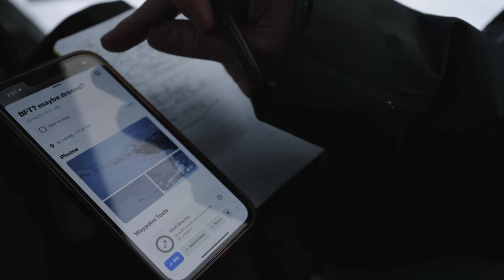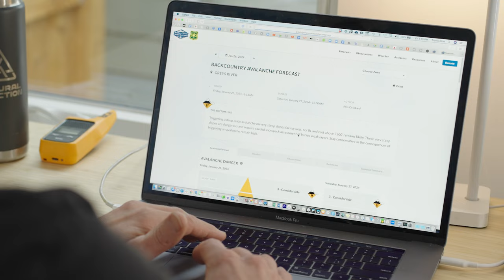Mapping the Natural Selection with onX Backcountry | Natural Selection Tour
Join us for a behind the scenes look at how the Natural Selection Tour uses onX Backcountry to scout venues for competitions, evaluate avalanche conditions, coordinate production crews, and get the riders stoked for the competitions. Coordinating the Natural Selection Tour is a masterclass in organization, bringing together production teams, event staff, and top-tier riders in remote locations. onX Backcountry helps the crew and riders get a better understanding of the venue, what potential hazards they may face, and where they need to be to make the magic happen.

2024 Tour:
Stage_01: DUELS dropping February 27 on Red Bull TV.
Stage_02: Revelstoke, BC LIVE: March 10-17
Stage_03: Selkirk Tangiers : March 10-17

Be in the know. Join the Natural Selection email list for all the latest updates on event dates, livestreams, new edits, merch and more. to sign up.